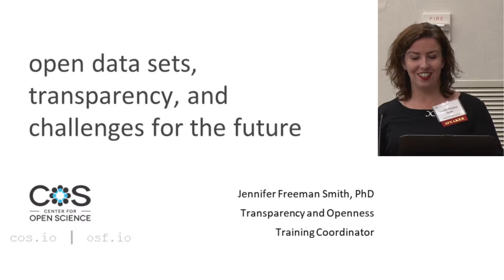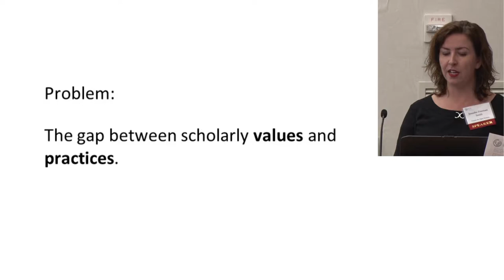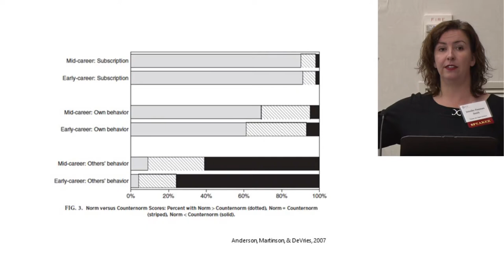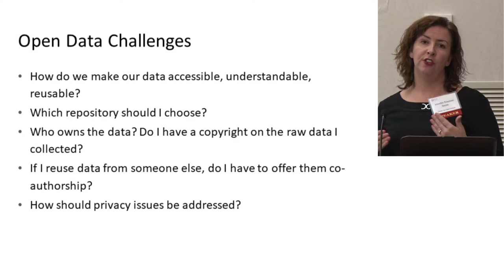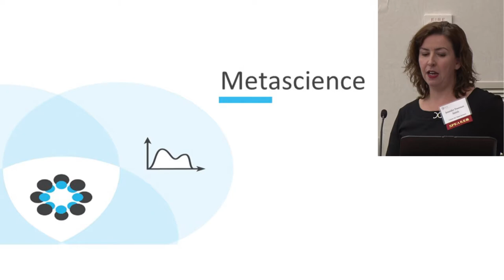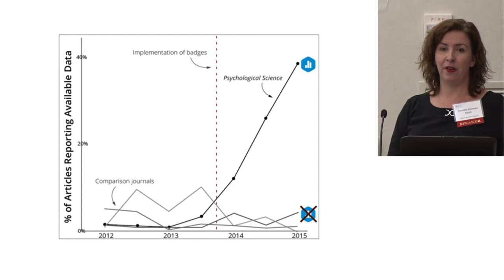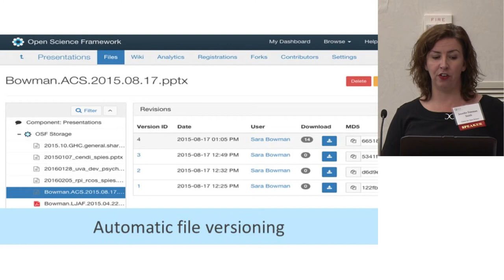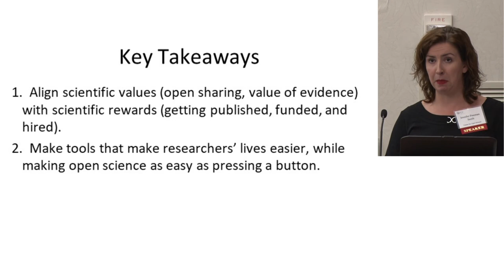ILSI NA: FNSP 2017: Open Data Sets, Transparency and Challenges for...(Jennifer Freeman Smith, PhD)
ILSI North America Food, Nutrition and Safety Program (FNSP) mid-year meeting
Westin Arlington Gateway, Arlington, Virginia

Open Data Sets, Transparency and Challenges for the Future – Jennifer Freeman Smith, PhD, Center for Open Science